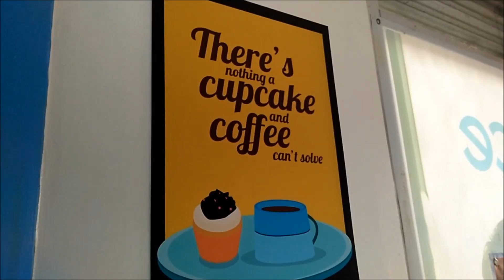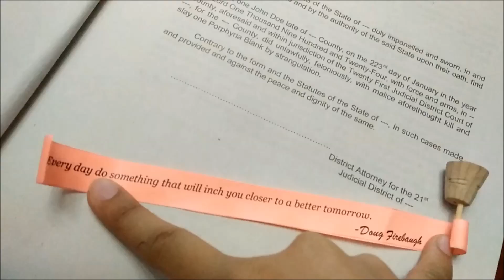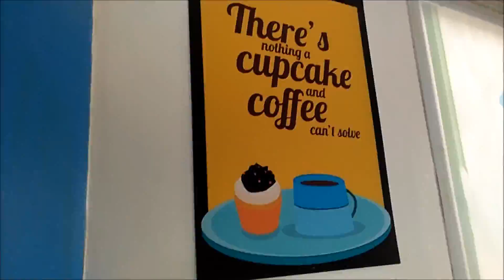Document Your Life || NOVEMBER 2016 ~ ninjabubbles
This month, since I had only a few shots, I just timelapsed it all the way! hahahaha I know it's so fast from the beginning but atleast I made you dizzy! jk :/